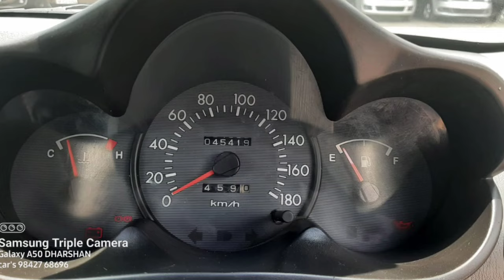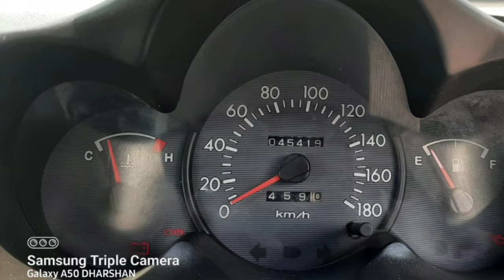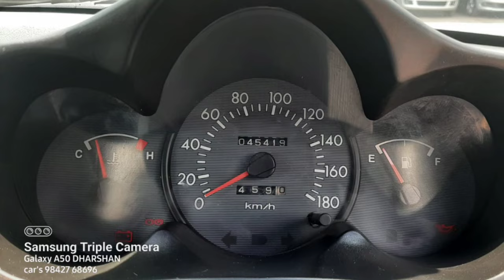Hyundai Santro Used Car Sales, In Tamil Nadu India, Bala Tex Car Sales, Buying Online Service,